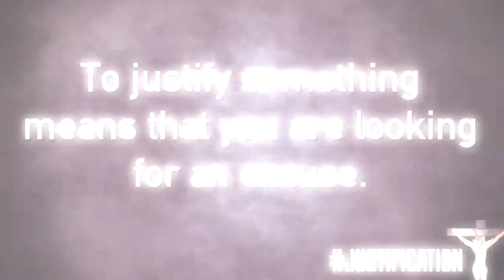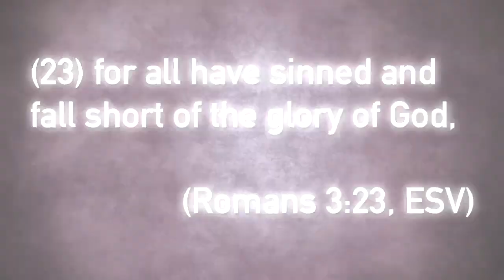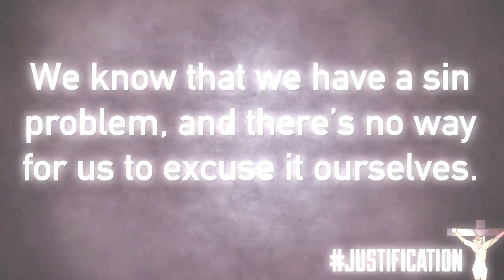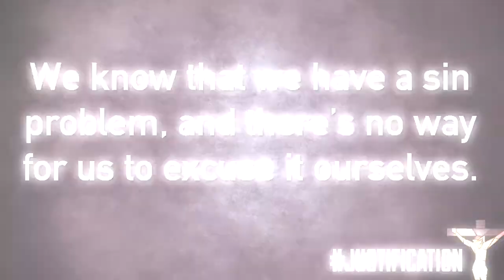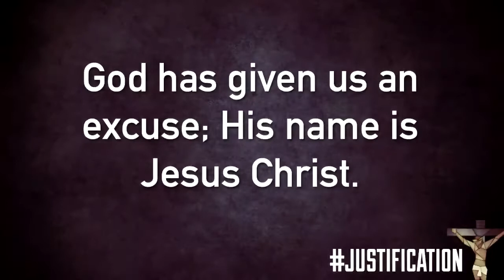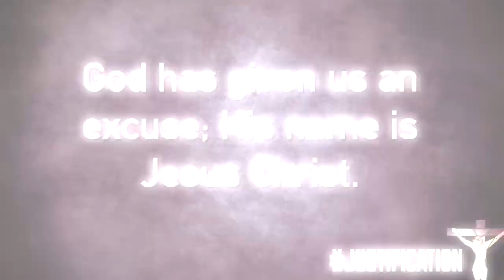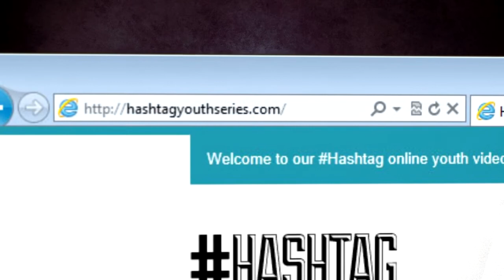JUSTIFICATION | Philip Jenkins | Hashtag Youth Series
Phillip Jenkins explains and illustrates justification by use of a yellow excused absence card.